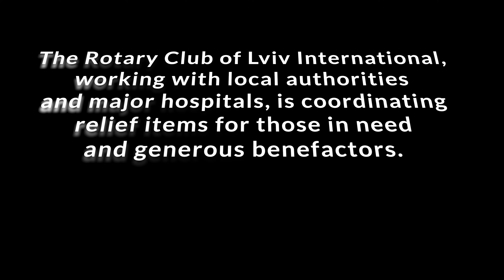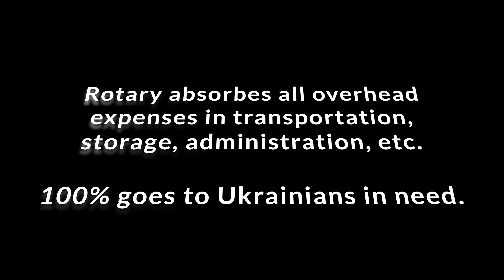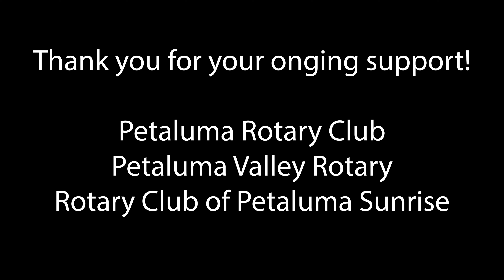Ukraine Fundraiser, Orest Balytsky - Petaluma Rotary Club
If you are asking yourself, "Why is making a donation to support Ukraine's fight for survival against Russian's war invasion?" please listen to former Ukrainian and fellow Rotarian Orest Balysky share why supporting those abroad suffering and struggling for freedom is an excellent investment.  And we welcome YOU to join us on Tuesday, May 10th to join our three Rotary Clubs from 5:30 - 7:30PM at 860 Western Avenue, Petaluma.  Live Music, Hors d' oeurers, Silent Auction & Art Exhibit and more for $35 at the door or $30 if you buy tickets
Of course if you cannot make the venue, we also welcome your donations where 100% of your money goes to Ukrainians via one of our 60 Rotary Clubs in Ukraine.